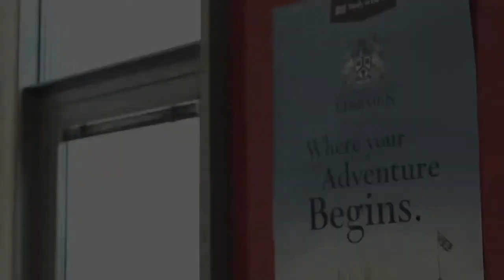International Student Profile: Ahmed | University of Lincoln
Ahmed, a PhD Computer Science International student from Jordan, discusses what he loves about studying at the University of Lincoln; all the equipment he needs for his course is provided, and there are computer laboratories available whenever he wishes to use them. He has the opportunity to work in teams with other students, and there is plenty to do with friends at the weekend.
📍 Address: University of Lincoln, Brayford Pool, Lincoln, LN6 7TS